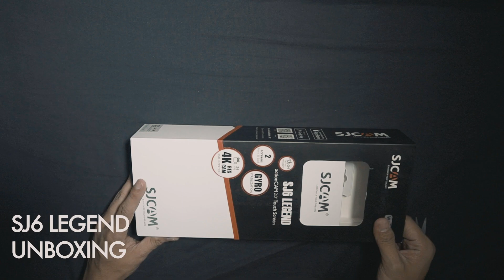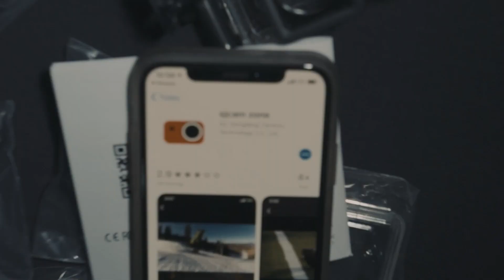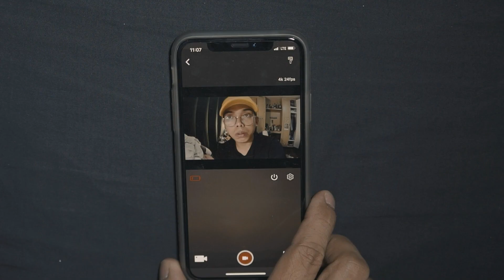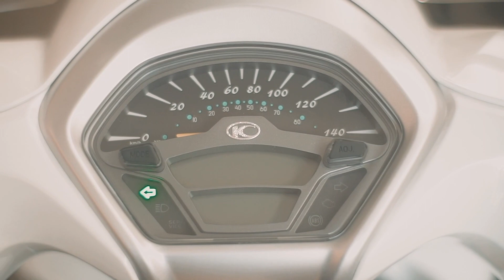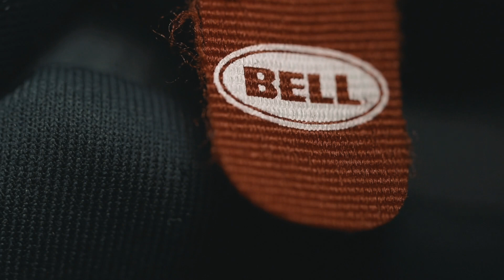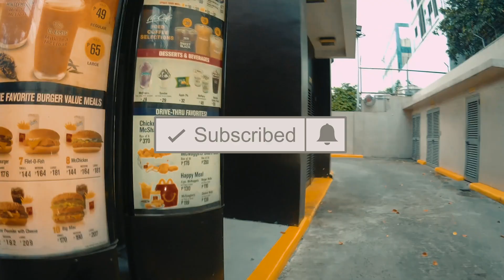SJ6 LEGEND UNBOXING & TEST + BELL QUALIFIER